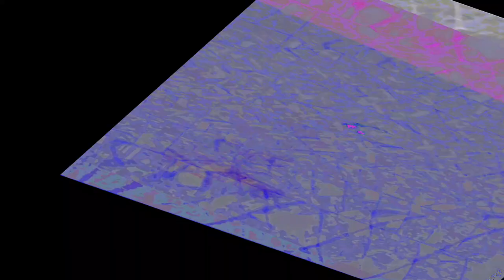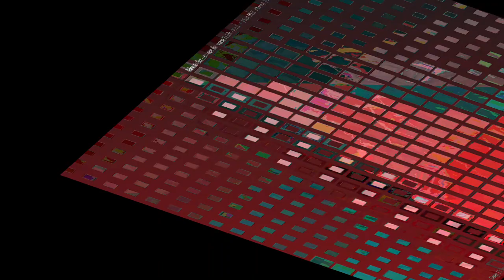[EPILEPSY WARNING] Movie 24 04 04 02h05m44s